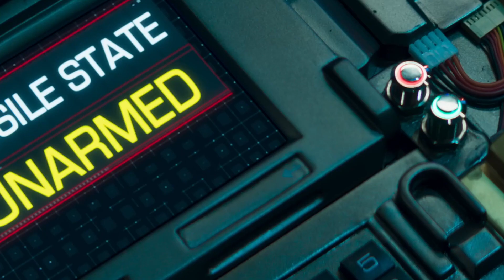Top 5 Worst Things About Pathaan | Shahrukh khan | Deepika Padukone | Common Entertainer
Pathaan Movie
Pathaan Moive Full Download
Pathaan Movie Explain
Pathaan Movie Worst
Pathaan Movie Scene
Pathaan Songs
Salman Kahn In Pathaan
Hrithik Roshan In Pathaan
Deepika in pathaan
Pathaan BGM

Hello ji welcome to common entertainer and this video is about top 5 worst things about pathaan movie, hope you like it.